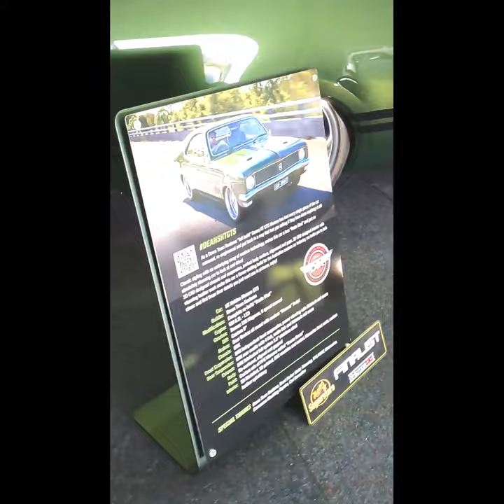1969 HT Holden Monaro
Check out this 1969 HT Holden Monaro on display at Motorvation 37 2023 at the Perth Motorplex supported by Summernats. It is perfect.

This is a Down Town Kustoms full build of Deans HT GTS Monaro as a Resto Mod. it has the classic styling of the GTS Monaro  with  add features.

The vehicle is a 1969 HT Holden Monaro GTS with a GM 6.2lt - LS3 engine, Tremec T56 Magnum 6 speed manual and a 9" differential. Baer brakes all round with custom Monaro Script, DTK chassis and DTK independent front suspension, power steering with Ridetech coil overs. Rear DTK cradle with 4 link, watts link and Ridetech coil overs.

It has a DTK custom fabricated full system 2.5" stainless steel  with Custom mix of PPG Vibrance called " Deans Green" paint.

Plus so much more. This HT Monaro GTS is a beast and Perth is displaying the best at Motorvation 37. Go check it out.

If you Live in WA and have a Vintage, Classic or Muscle Car in your Garage, then Aussie Garage "Wants to Interview You", so "Show us ur ride" Australia.

🔴 Make sure that click the LIKE button above 👍😎

Aussie Garage would love to interview you about your Australian Vintage, Classic, Modified or Modern Muscle Car or Restored Car. If you have American Muscle or Classic Vehicles, then we want to hear from you as well.
Show us ur ride Australia